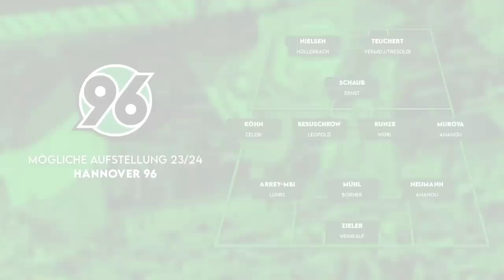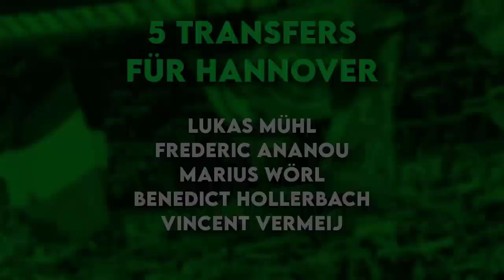Hannover 96: 5 Transfers für den Aufstieg in die Bundesliga!